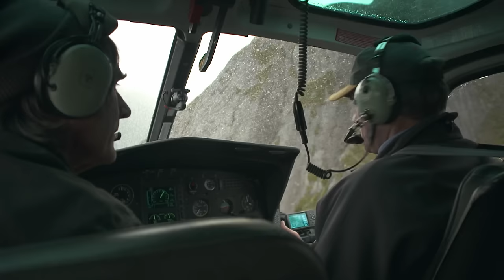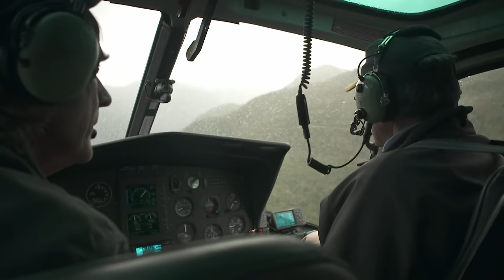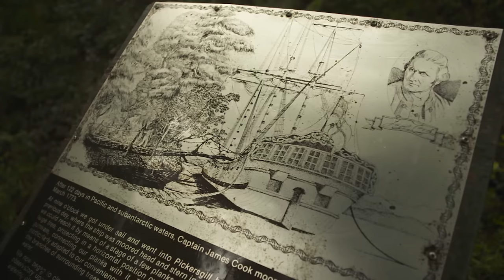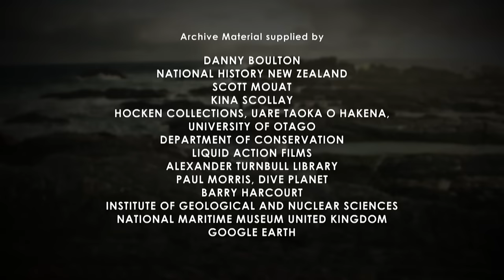Exploring New Zealand's Untouched Wilderness | Fiordland National Park Documentary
Craig Patton travels to New Zealand's Fiordland National Park to journey along the wild coastline and examine its rich and unique biodiversity. Craig journeys to Dusky Sound, a fiord that Captain Cook once voyaged to and mapped out in 1773. Craig looks at the impressive efforts of conservation from those who are protecting the coast and its natural treasures.

Wild Coasts follows celebrated landscape photographer and conservationist Craig Potton as he explores New Zealand's extraordinarily rich and varied coastline.

Wild Coasts Series 1 Episode 1